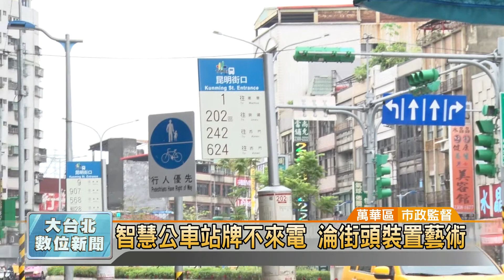20171024 智慧公車站牌不來電 淪街頭裝置藝術翔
智慧公車站牌不來電 淪街頭裝置藝術

台北市政府打造智慧城市，廣設智慧型站牌，民眾可透過面板知道公車到站時間，但市議員王鴻薇發現，目前還有28座站牌沒通電，最久的還閒置長達1年9個月，根本把站牌當成裝置藝術。

台北市政府從2015年開始，砸大錢蓋智慧型公車站牌，但截至今年10月，還有28座站牌沒通電，最久的甚至擺放超過1年9個月。市議員王鴻薇就痛批，根本是把站牌當成裝置藝術。

綠色帆布依舊包緊緊，佇立在一般公車站牌旁，顯得相當突兀。位在萬華昆明街口的這座智慧公車站牌，遲遲等不到接電，議員質疑北市府和台電溝通有障礙，事前會勘一點用處也沒有。

北市府急就章，凡事要求迅速完工，卻沒有配套措施，這讓原本便民的智慧公車站牌，因為沒通電而變得不智慧，美意大打折扣。

尤翔霆 採訪報導 (萬華區/市政監督)